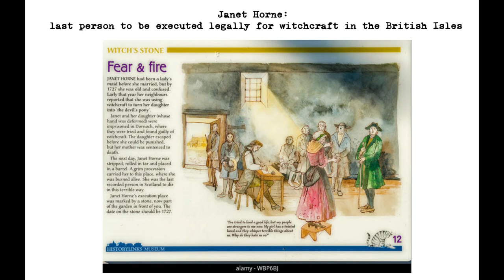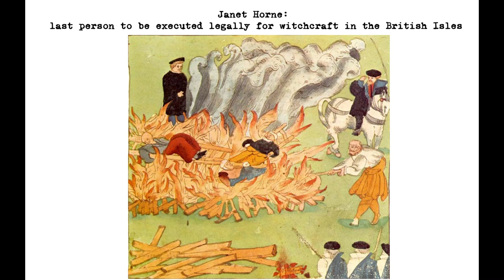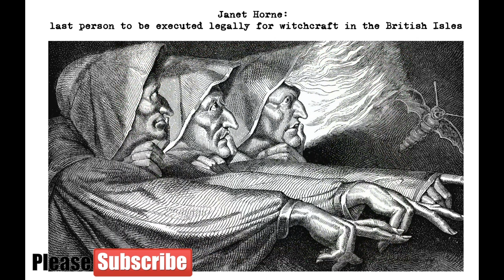The Story of Janet Horne, Scotland's Last Witch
Janet Horne was born in the early 18th century in the Scottish Highlands. Her early life is largely unknown, but she was known in her community for her unconventional behavior. She was rumored to have made a pact with the devil and to have magical powers.

In 1722, Janet Horne's husband died, leaving her with a young daughter. She became increasingly isolated and relied on alcohol to cope with her grief. Her behavior became more erratic, and she was accused of practicing witchcraft by some members of her community.

The accusations against Janet Horne began to mount, and she was eventually put on trial in 1727. The trial was held in Dornoch, a small town in the Highlands. Janet Horne was accused of having sex with the devil, as well as causing illness and death with her magical powers. Her daughter, who was also accused of witchcraft, was acquitted due to lack of evidence.

Janet Horne was found guilty and was sentenced to be burned at the stake. However, the exact circumstances of her execution are unclear. Some reports suggest that she was burned alive, while others claim that she was strangled before being burned.

The story of Janet Horne is tragic, and her life was likely plagued by poverty, isolation, and mental illness. Her unconventional behavior and rumored magical powers made her an easy target for accusations of witchcraft, which were often made against women who were considered to be outside of the societal norm, such as unmarried women or those who lived alone.

Janet Horne's story is not unique, and it is a reminder of the harm caused by witch-hunting. Many innocent people were accused of witchcraft and were subjected to brutal executions, often based on little or no evidence.

Today, Janet Horne is remembered as a tragic figure in Scottish history. Her story has inspired many to speak out against the persecution of marginalized groups and to work towards a more inclusive and just society. The fact that she was the last person to be executed for witchcraft in Scotland is a testament to the changing attitudes towards witchcraft and the recognition of the harm caused by witch-hunting.

In 2004, the Scottish Parliament passed the Witches (Scotland) Act, which officially pardoned all those who were convicted of witchcraft, including Janet Horne. This act was a small step towards acknowledging the injustices of the past and working towards a more compassionate future.

Janet Horne's life and execution serve as a reminder of the injustices of the past and the importance of working towards a more just and inclusive future. Her story highlights the need for compassion, understanding, and empathy towards those who are marginalized and vulnerable.